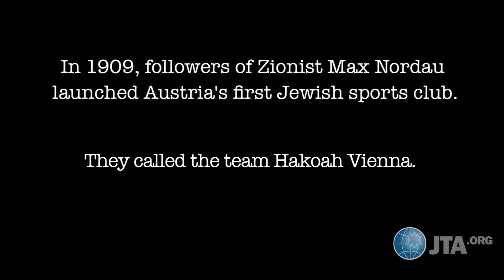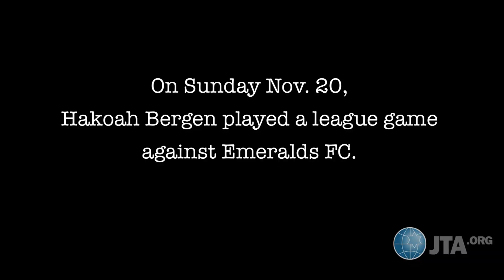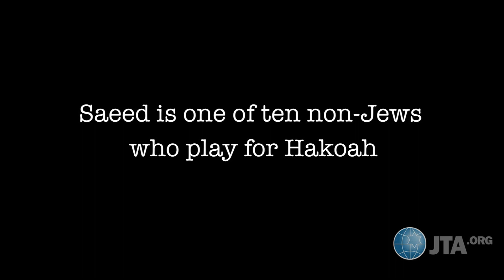A Higher Goal: The Story of Haokoah Bergen, The Jewish Soccer Team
In 2009, Ron Glickman established SC Hakoah Bergen County, a Jewish soccer team that plays in Teaneck, NJ.
Hakoah relives the spirit of Sport Club Hakoah Wien, the first Jewish sports organization in Ausria, and a soccer club that became a European powerhouse until being shut down by the Nazis.
Hakoah Bergen has Jewish Americans Israelis and even non-Jews who love the game.
JTA's Adam Soclof and Uri Fintzy visited Hakoah Bergen and watched them play Emeralds FC on November 20, 2011.